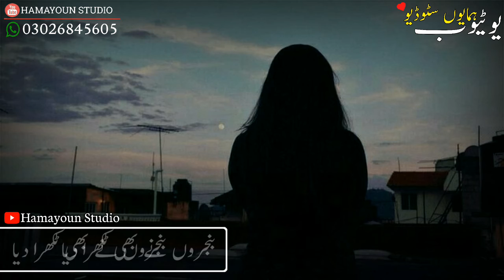Gril Sad Status Song | Urdu Lyric | Song For Whatsapp status HD 2019